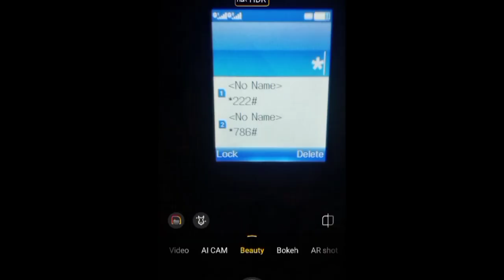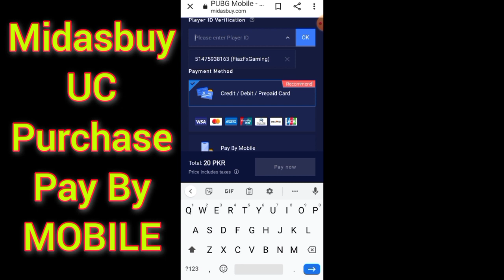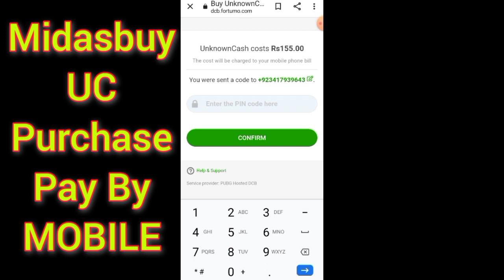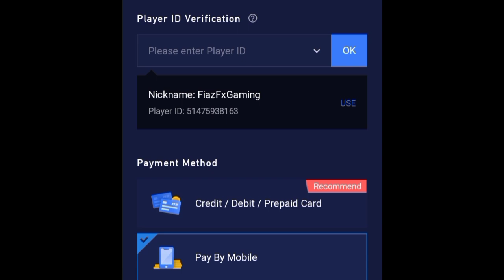sorry we were unable to complete your purchase midasbuy Error | midasbuy channel in maintenance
midasbuy channel in maintenance
channel in maintenance midasbuy
how to buy UC in PUBG mobile
how to purchase UC in PUBG mobile
how to buy UC in PUBG
easy Method for purchase UC
easy Method for buy UC

Sorry we were Unable to Complete your purchase
midasbuy UC purchase Error
midasbuy UC purchase problem
midasbuy purchase midasbuy purchase custom midasbuy purchase error midasbuy UC purchase midasbuy UC purchase problem channel in maintenance maintenance in channel UC purchase error problem UC purchase problem Fix error Error slove video
Midasbuy UC purchase
Midasbuy UC purchase by mobile balance
pay By Mobile